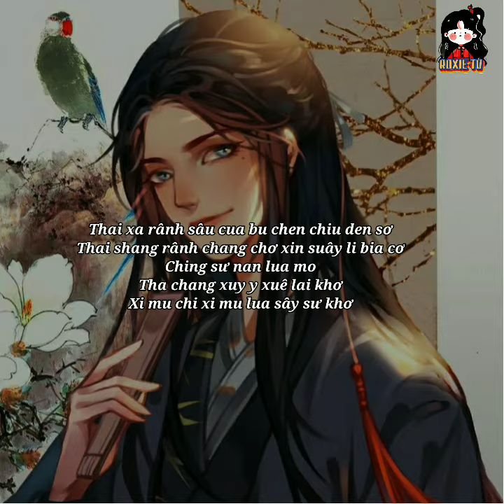《PHIÊN ÂM TIẾNG VIỆT》Xích Linh - Tôn Bằng Khải || Hot TikTok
📌VUI LÒNG KHÔNG REUP LỜI PHIÊN ÂM VÀ VIDEO!!

Phiên âm. Roxie
Video. Roxie

coan chang xi nu ai lơ tâu rong ru phân mo
Chân chư chang choan dâu ru khơ
Bai cu ching huây che wo

Loan sư phu ping rânh khan phâng hua rân shan khơ
Quây bây quây can quang dâu cua
Na pa u rânh chư wo

Thai xa rânh sâu cua bu chen chiu den sơ
Thai shang rânh chang chơ xin suây li bia cơ
Ching sư nan lua mo
Tha chang xuy y xuê lai khơ
Xi mu chi xi mu lua sây sư khơ

Xi y chơ suây xiu chi lua
Chang bây hoan chang li khơ u coan wo
Shan khai khơ lua cu xang dâu mo
Xi chong ching xi quai rânh ping sây sua

Ni phang chang ba wo tân chang
Mo chao phâng xuê xi mo xao rânh hoang thang
De chân quơn ching hoang

De chân khân chang chang xing quang
Tao u ching tao dâu xing sân sư leng
Tao u ching tao dâu xing phây sư leng